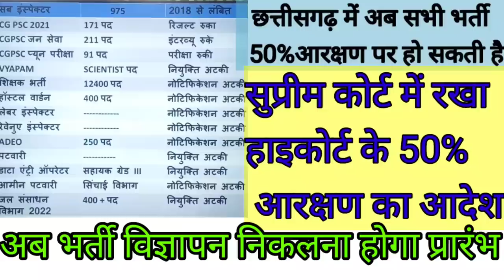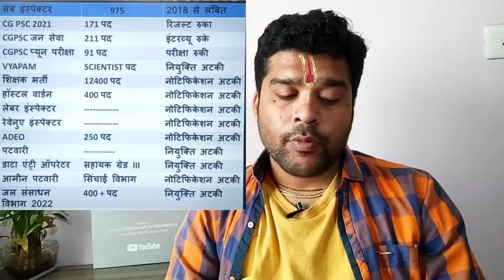छत्तीसगढ़ में हो सकती है 50%आरक्षण भर्ती/सुप्रीम कोर्ट में रखा गया50%भर्ती आदेश/अब सब भर्ती होगी बहाल